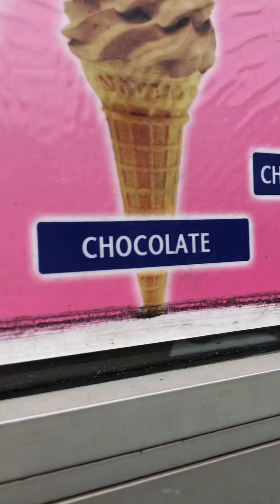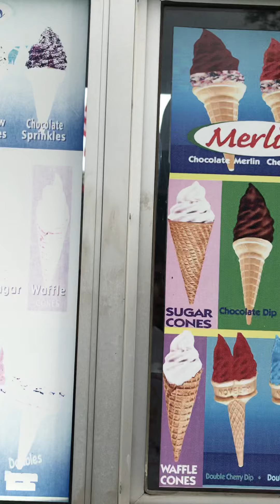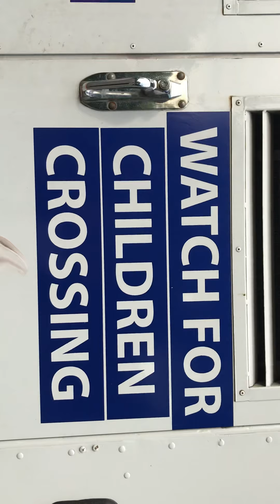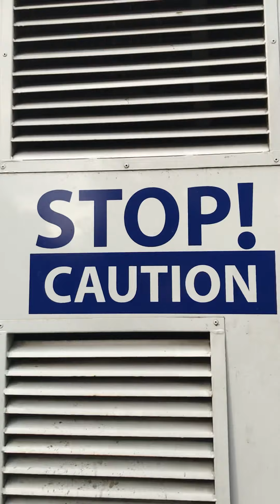Buying from independent orange soft serve truck